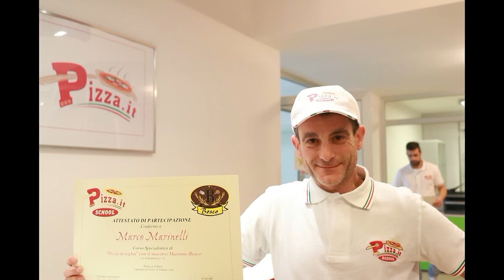Corso specialistico pizza in teglia con Massimo Bosco-Gennaio 2016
- Docente del corso Massimo Bosco.  Il professionista sardo, già campione del mondo nella specialità, anche quest'anno ha ottenuto le 3 Rotelle nella Guida alle migliori pizzerie Italiane, pubblicata del Gambero Rosso.